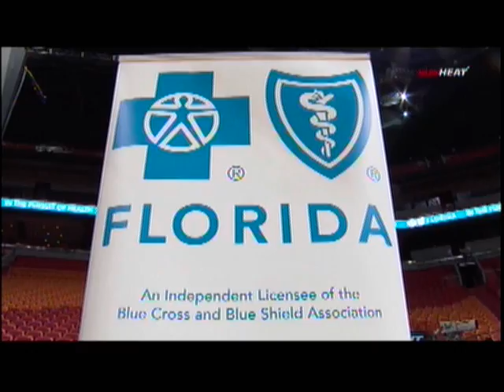Priscilla with The Miami Heat at the AAA